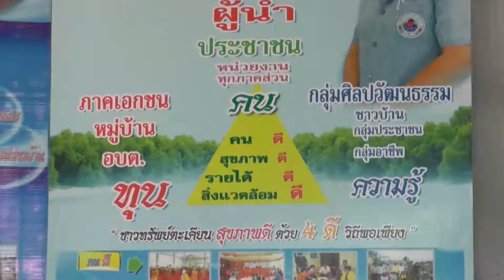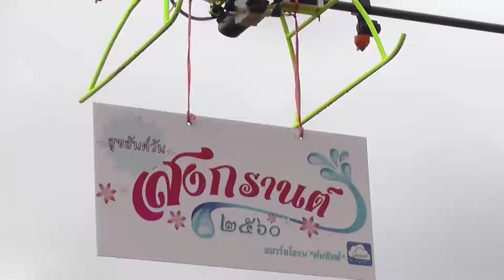รายการ "คำรณพารวยด้วยเกษตร" ตอน 4ดี วังน้ำเย็นสระแก้ว2สดทางช่อง28ศ.14เม.ย.60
รายการ "คำรณพารวยด้วยเกษตร" ตอน 4ดี ปลูกผักแปรรูปผลิตภัณฑ์ ตาหลังใน วังน้ำเย็น สระแก้ว 2

คนอบต.ตาหลังใน อ.วังน้ำเย็น จ.สระแก้ว เขามีการรวมกันเป็นกลุ่มปลูกผัก ปลูกแบบไม่ซ้ำกัน และนำมาขาย โดยมีพ่อค้ามารับถึงที่ สร้างรายได้ให้แก่ครอบครัววันละนับ 1000 บาท มีการแปรรูปผลิตภัณฑ์ นำกะลามาทำแก้วกาแฟ เพิ่มมูลค่า โปรดติดตาม

สด ทางช่อง 3SD ช่อง 28 วันศุกร์ที่ 14 เมษายน 2560  เวลา 06.30 น. เด้อ...ซิบอกไห่